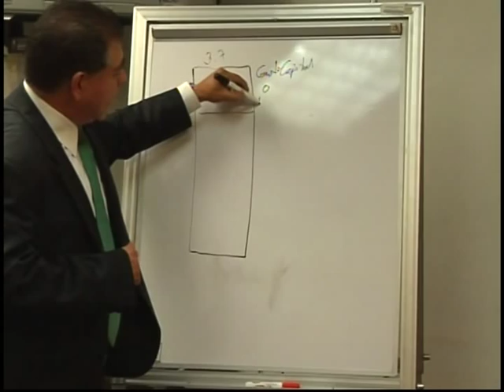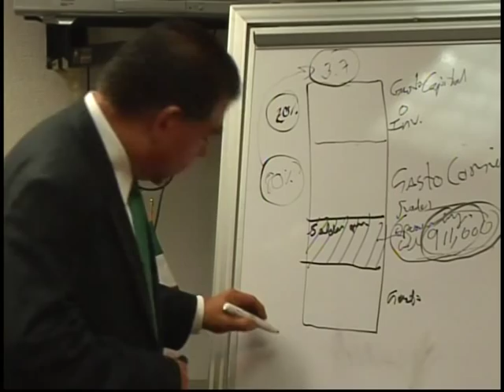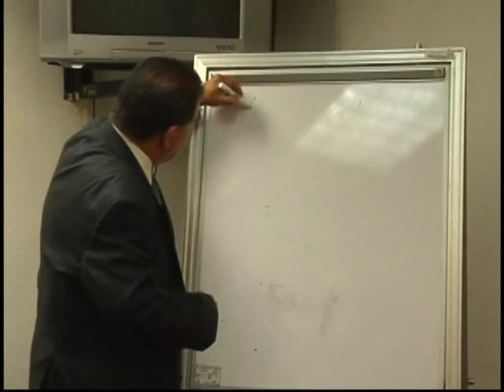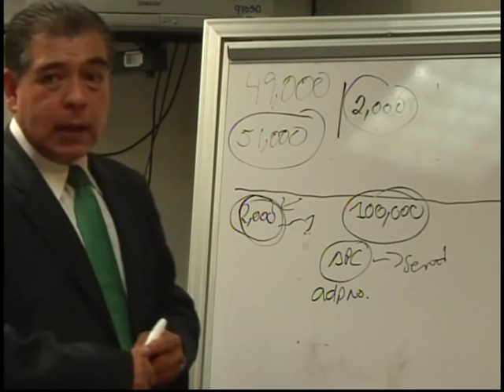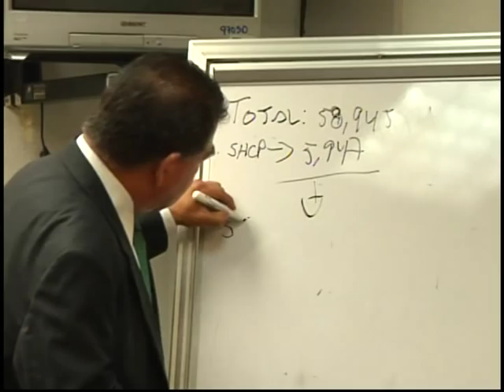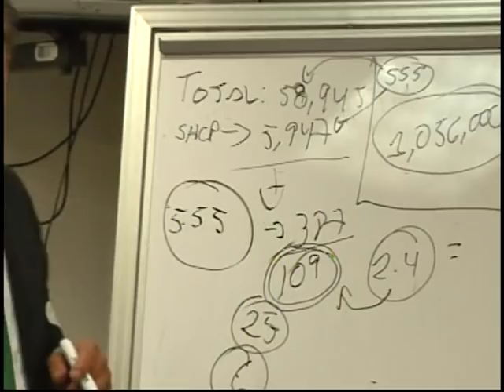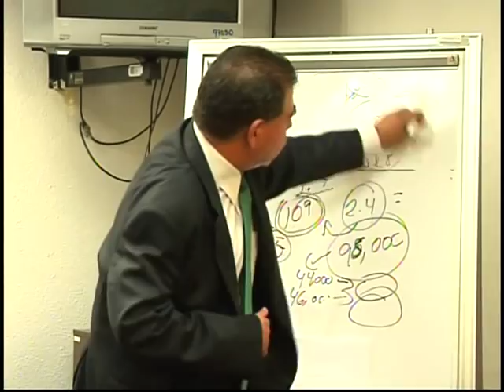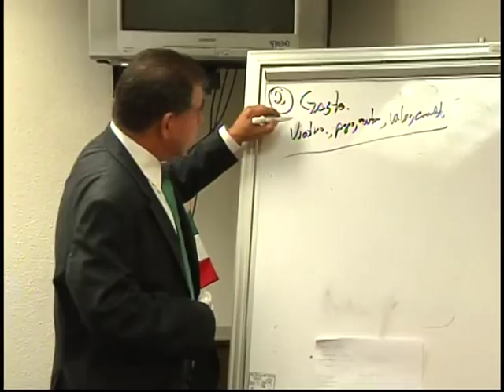Di Costanzo Austeridad AMLO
Mario Di Costanzo explica el programa de austeridad de AMLO